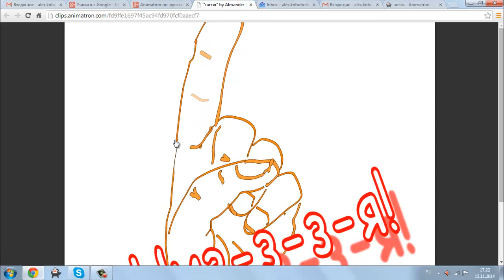у7.mp4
Урок 6
Как вставить созданную вами анимацию в сообщество или в письмо другу?